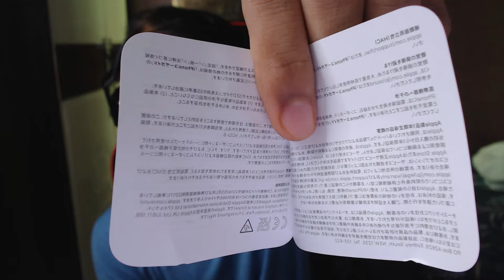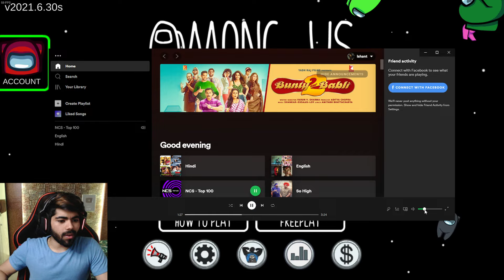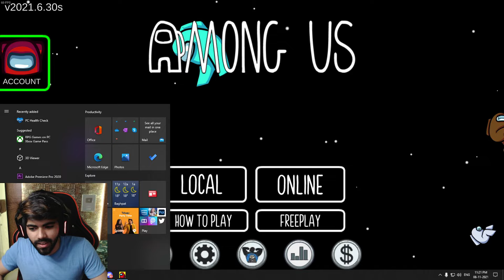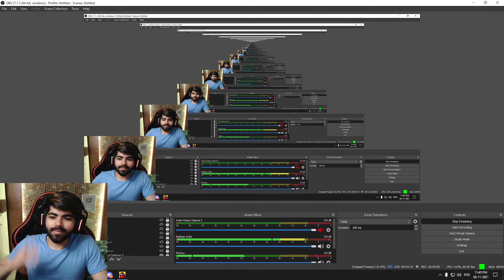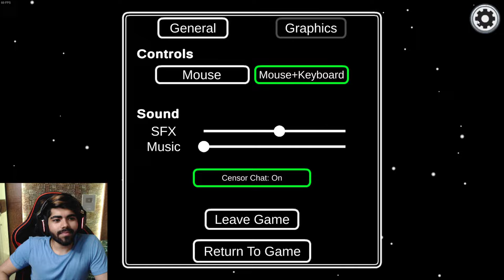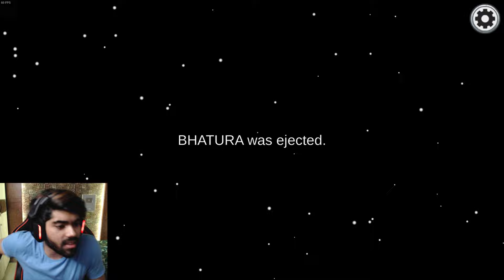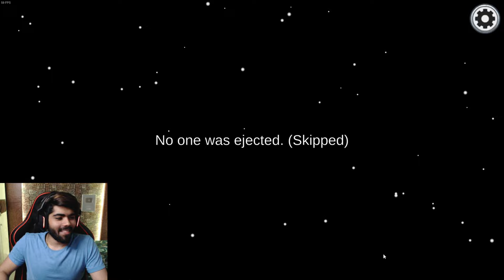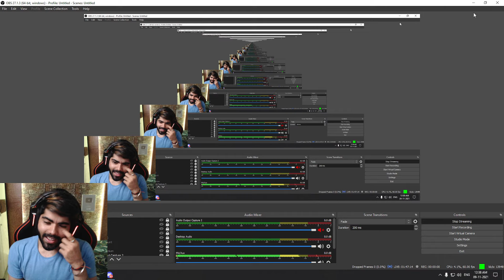Unboxing Hone Wali Hai Kya? | Short Stream!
►For Donations (It will help me a lot to improve the quality of stream) :-
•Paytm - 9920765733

 ►PC Specs
•i9- 9900k Processor
•Motherboard - Gigabyte Z390 M
•Corsair Vengeance DDR4 3000Mhz 16GB(8GBx2)
•GPU - MSI SUPRIM X GeForce RTX 3080 Ti